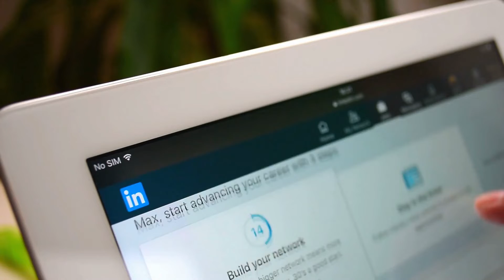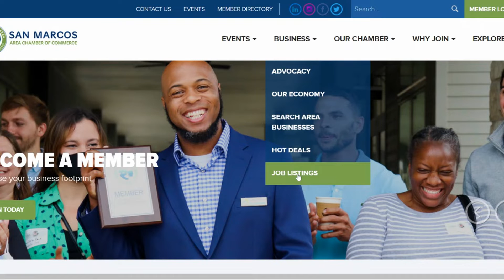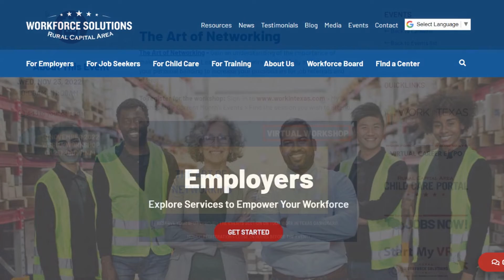Tuesday Talks Season 3, Ep. 3: Networking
Networking is more than just talking over drinks and coffee...it's bulding professional relationships with people in your field that can help you navigate where you are in your career or where you'd like to go.

Workforce Solutions Rural Capital Area Lead Talent Facilitator Leslie Stearns gives you three tips to get you started on building the kinds of relationships that can help you go far in your career.